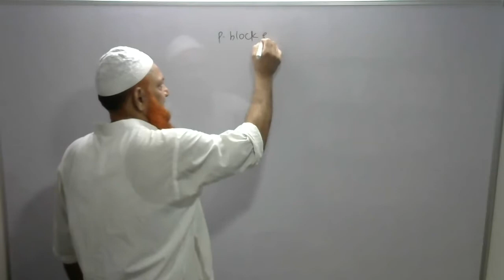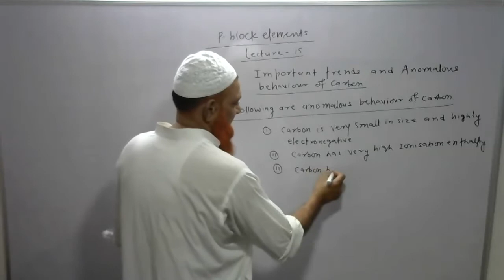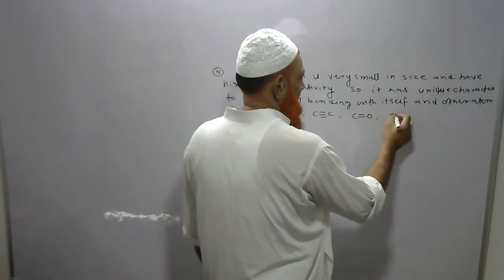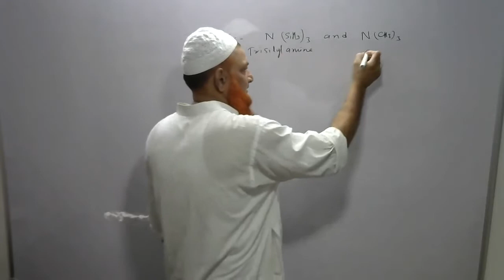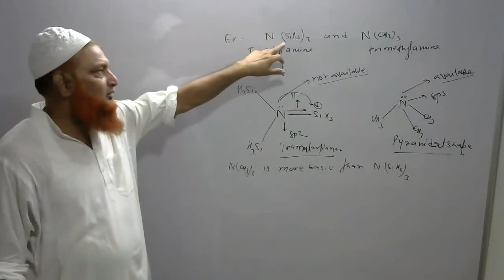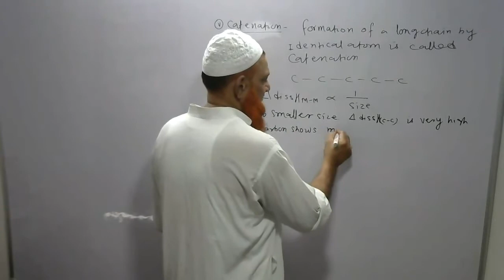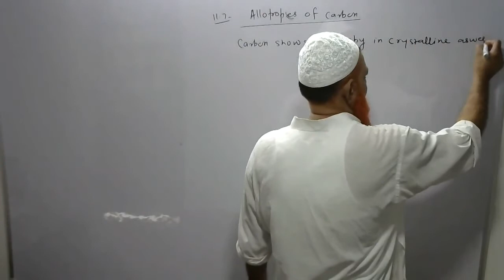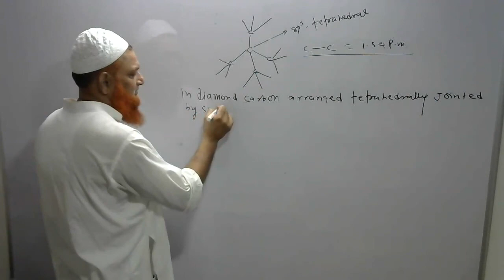p - block element - lecture - 15